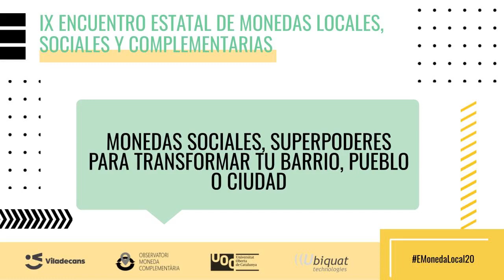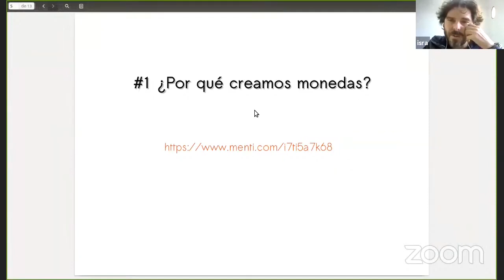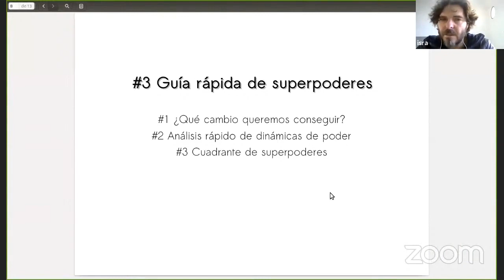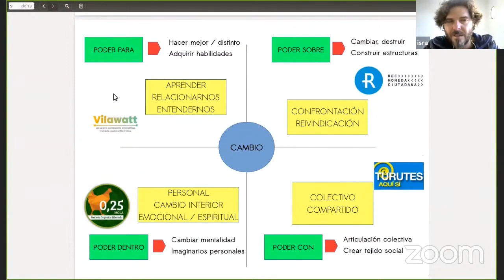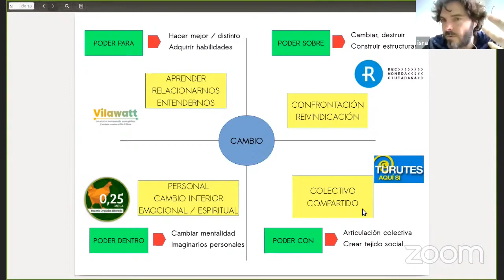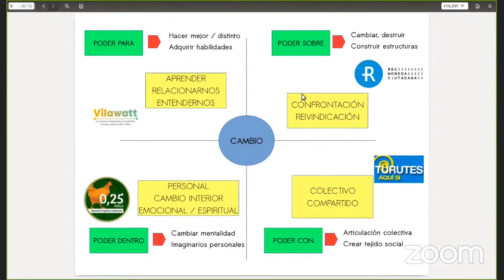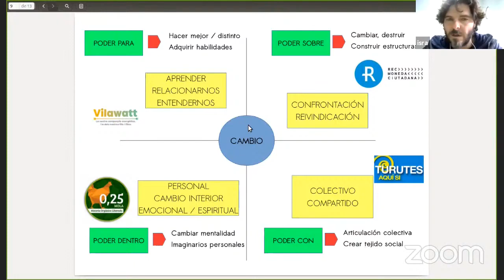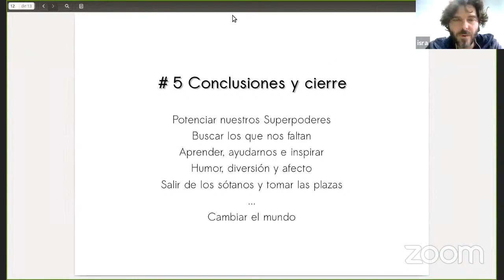Monedas sociales superppoderes para transformar tu barrio, pueblo o ciudad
Taller práctico para Monedas Locales: Monedas sociales, superpoderes para transformar tu barrio, pueblo o ciudad. Impartido por Israel Sánchez, miembro de la organización LA TRANSICIONERA.